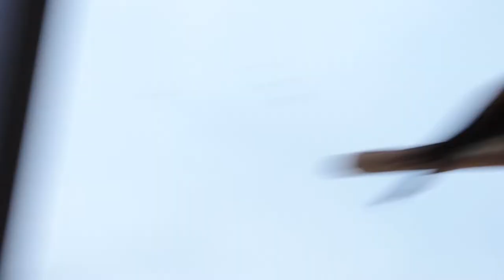птицы Симуткина Виталия